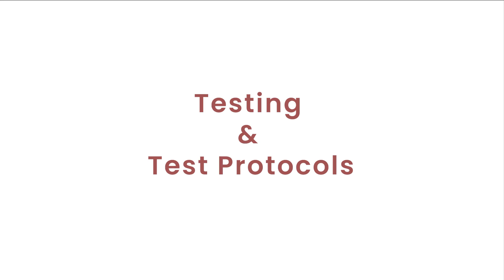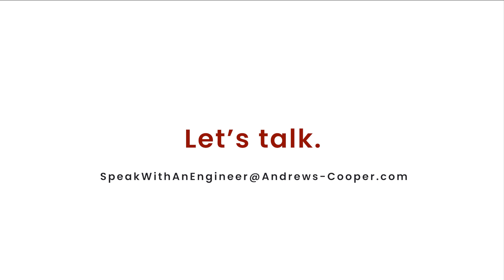Automation Testing and Hardware Strategies | ATX West 2023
Program Director Harry Richards dives into AC Hardware Testing capabilities and CODESYS for hardware independence:

Our test group can develop not only the test devices to test your products but also develop test strategies and execute V&V protocols for you to ensure that your product is adequately demonstrating integrity before it is launched to market.

Many companies are facing difficulties in the supply chain of PLCs on HMIs.

By leveraging our expertise in CODESYS and our partner as a gold standard integrator for CODESYS, we can develop a hardware agnostic controls platform for existing equipment and provide you with a new system for all future equipment that you can then take, develop, and build from there.

It was great seeing you at ATX West!